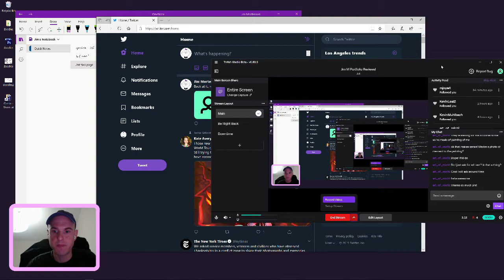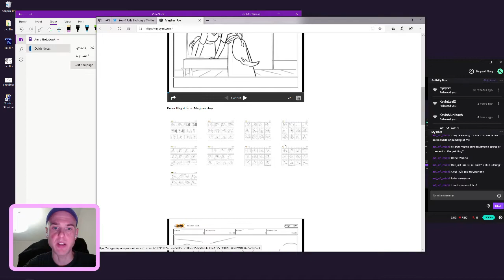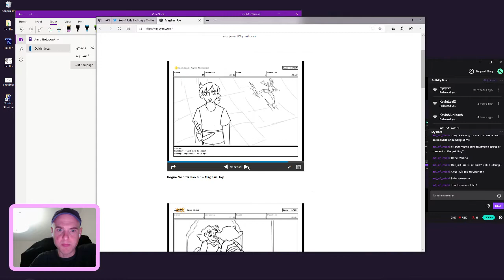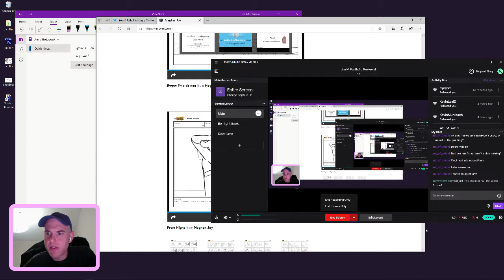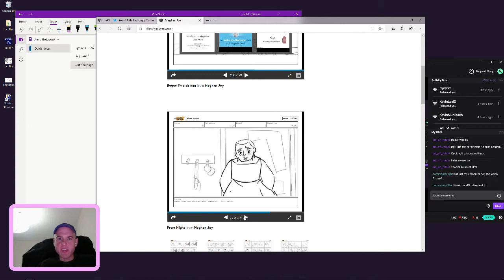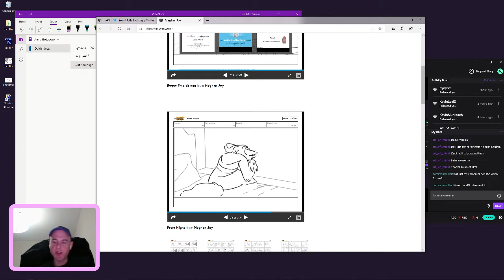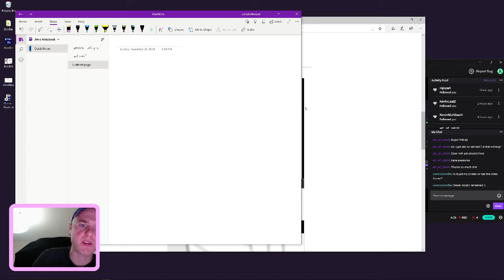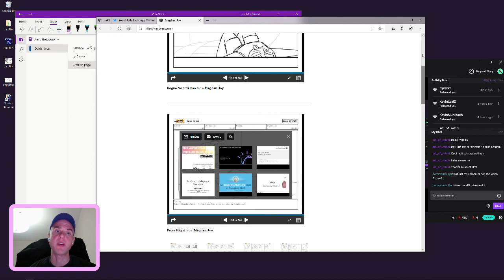Jim M Portfolio Reviews 11.24 - Meghan Joy